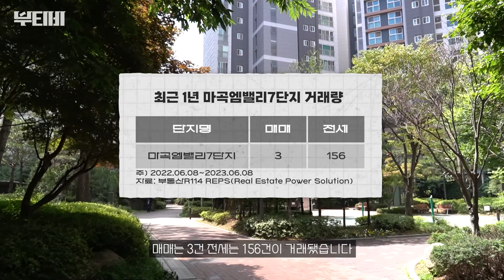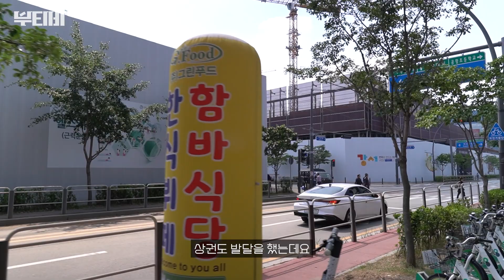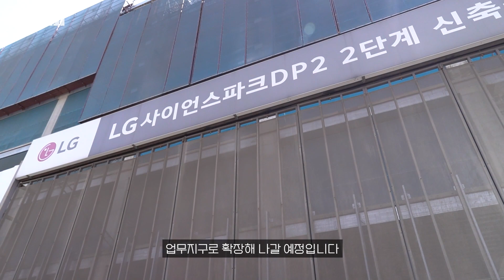서울 3대 MICE 거점지역, 마곡 임장